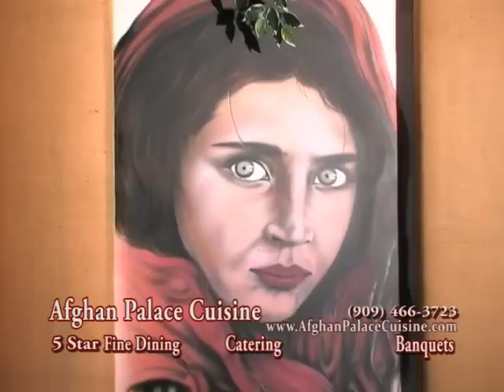Afghan Palace Cuisine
Join us at Afghan Palace Cuisine and experience culinary fundamentals that has satisfied kings and queens for thousands of years.
Banquets and Catering Available. Call us about your next banquet or catering event! Corporate Lunch or Dinner Parties! Call to reserve!